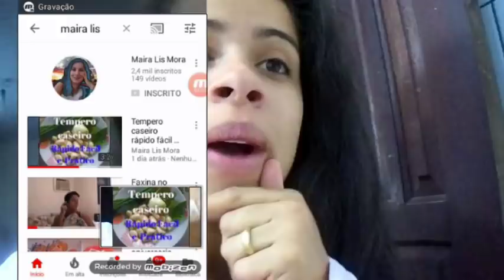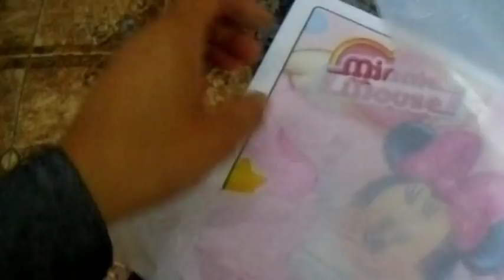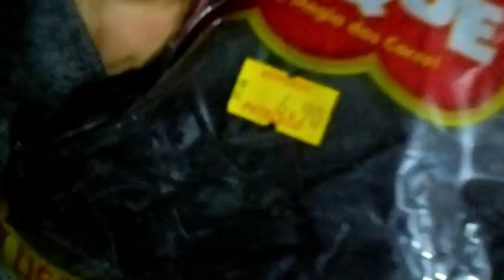QUE TRISTEZA !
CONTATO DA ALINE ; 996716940